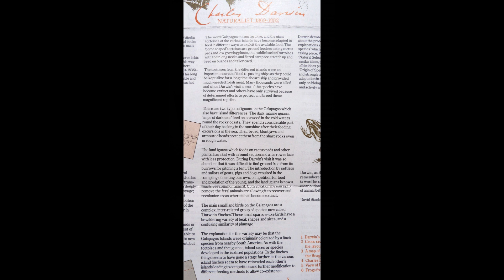Charles Darwin (1809 to 1882) - evolutionary theorist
Part of my stamp collection - Darwin's Finches et al. from 1982.  Plus a special issue two pound coin from 2009.

On the possibility of no-platforming (or 'cancelling') Charles Darwin - how respected figures have distasteful views

Much as I subscribe to Darwinian evolutionary 'theory' (some still do not accept natural selection as described by Darwin as an entirely plausible explanation of how 'we' and other life forms arose), I cannot condone his abominable comments regarding the fairer sex.

I remember during my Conservation Biology studies being fascinated by the derivation, descent and epistemology (?) of evolutionary thinking and came across Lamarck for the first time. He is widely ridiculed for having believed that characteristics were acquired during the lifespan of individuals and then passed on to the next generation: the Giraffe's neck length is one example of his speculations, i.e. that Giraffe's necks stretched to reach up to the Acacia crowns ... and that, my friends, is how the Giraffe got a long neck.  How the mechanism worked he could not explain, but then neither could Darwin in any detail (that would come later...) - although he did famously observe the 'changing' of beak shapes in Finch species in the Galapagos over very few generations.

Lamarck was influenced by someone called Buffon (not a bouffon but an aristocrat who had time to muse on such matters), but his ideas were hardly laughable since Darwin himself is said to have admired Lamarck's work and is even quoted as having advised women to marry early before their hands became rough and their complexions ruined so that these features would not be passed down to their offspring (paraphrased in Fernandez-Armesto, 2015, but thought to be in The Descent of Man, along with quite a few other 'sexist' ideas).  In their horribleness, directness, and possibly even ill-foundedness, comparable with some of Jane Austen's published and private pronouncements.

Today, Darwin would be no-platformed - or even cancelled - at any University (or in society at large) for his possibly misogynistic views: in his day (mid-19th century), this was seen as an entirely reputable and scientifically valid observation (and actually excellent advice - "marry, before you've let yourself go completely", as it were - well, looks aren't supposed to matter, but physical attractiveness is an immediately obvious 'selective' quality).  How fashions change - I mean with regard to tolerance of 'distasteful' views, not necessarily factors in natural selection!  Descent with modification - or protestation.

Dr Sophie Louisa Bennett, with 'some' experience of being a female, being revolted by male attitudes at times, being a student of evolutionary theory, being mocked for liking Lamarck and not giving an F. Nor even having been given an F (as far as I know).

Dr Sophie Louisa Bennett - content of text might be found elsewhere on another Channel I maintain at BennettSophieLouisa and as sbennett2520 or on WordPress account Into-English-Translations (set up in 2021 initially as a business idea but for pleasure...)